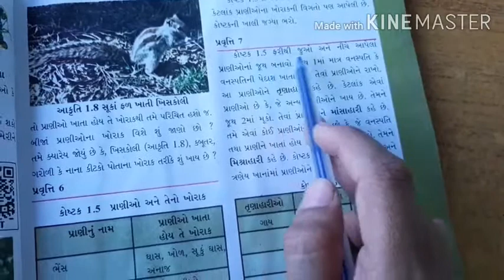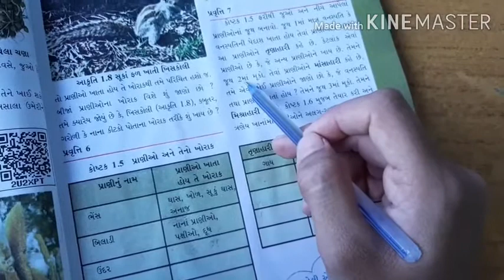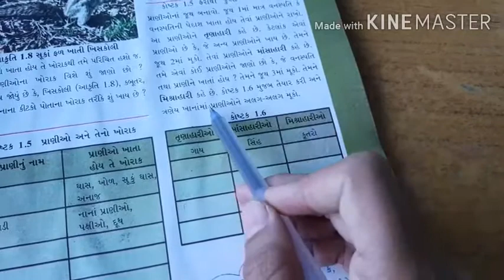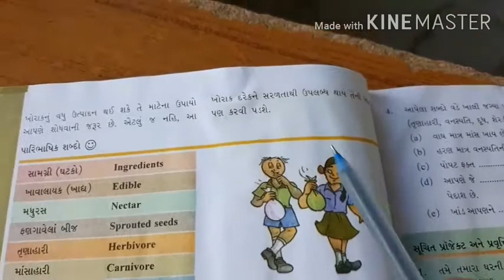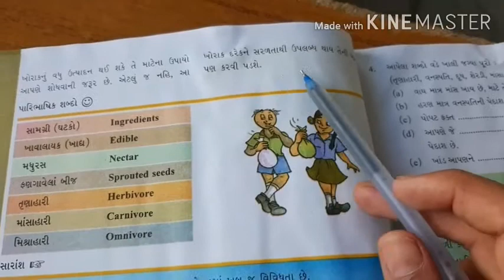STD 6 વિજ્ઞાન પાઠ 1 ખોરાક ક્યાંથી મળે છે ભાગ 4